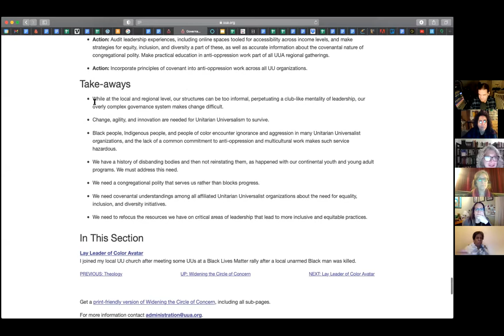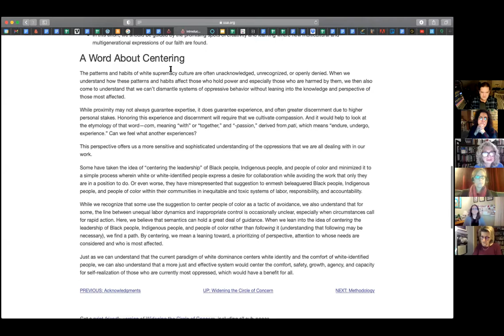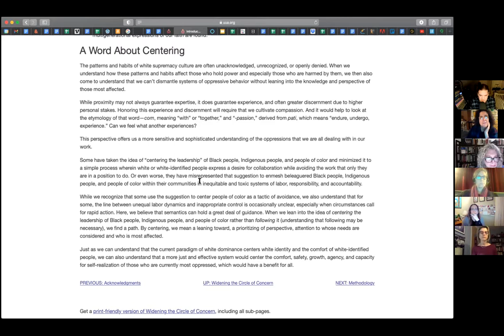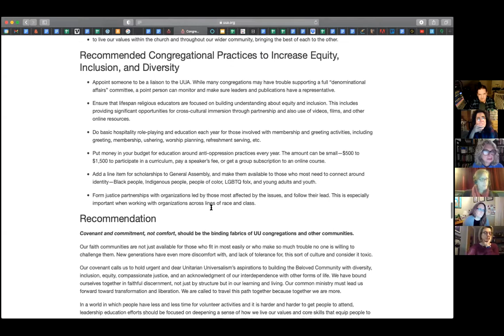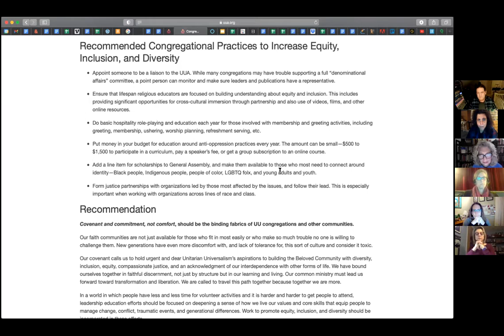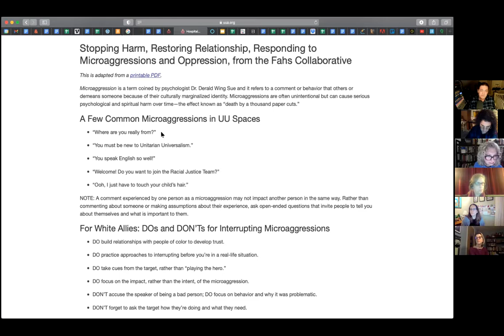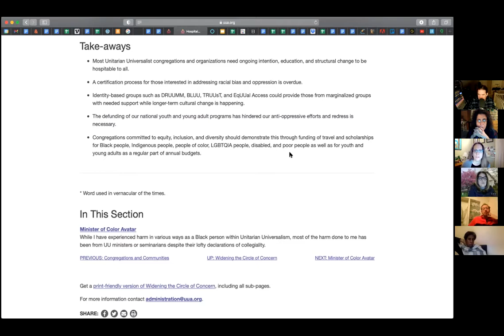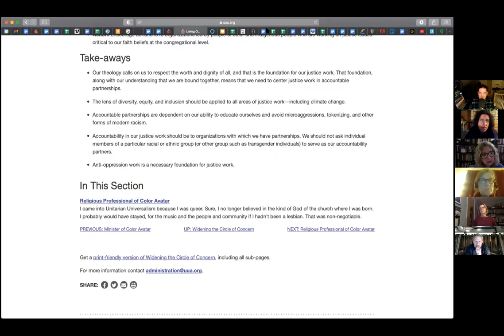Widening the Circle of Concern, Class 2, 20210203, UUCM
This is the second class in our course presenting the finding of the Commissions On Institutional Change at the UUA, on how to dismantle White Supremacy in our Association and in our congregations. This evening we shared the 'Takeaways" from chapters 2 thru 5. Together we will seek how to apply these recommendations to UUCM.
It is the Berry Street Lectures that began in the 19th century - 1820 - making The Berry Street Lecture the oldest lecture series on the North American Continent.